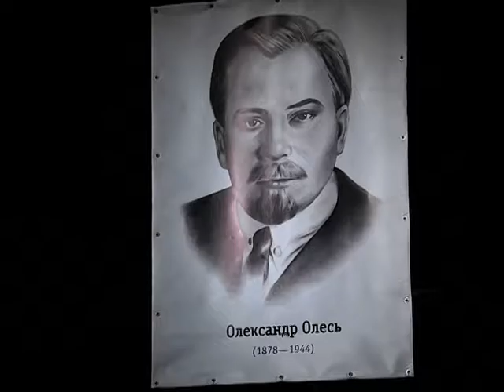Театр "Верим!" вшанував Олександра Олеся виставою "По дорозі в..."